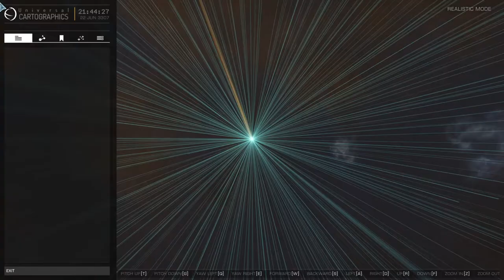Elite Dangerous - Notable Stellar Phenomena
In this episode we've got a Notable Stellar Phenomena, and Kai gets launched into space